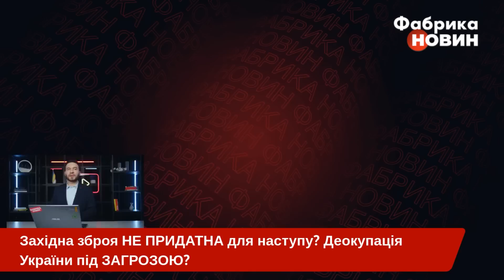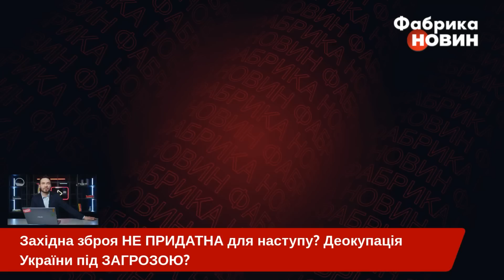⚡️Оце сюрприз! В Україну привезли ПОЛАМАНУ ЗАХІДНУ ТЕХНІКУ, з якої ВАЛИТЬ ДИМ і ТЕЧЕ. Що сталося?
Західні журналісти пишуть, що в Україні помітили проблеми із західною військовою технікою для наступу ЗСУ. Зокрема повідомляють про дві причини: перша - це ненадійні постачальники, які взяли гроші і не виконали зобов'язання, а друга - це запит України на техніку країн Заходу, яка вже вийшла з експлуатації. Наприклад, Італія передала ЗСУ пару десятків самохідних гаубиць, які вже сама не планувала використовувати. Деякі із них виявилися зламаними. Усі деталі в нашому сюжеті на ютуб-каналі "Фабрика новин".